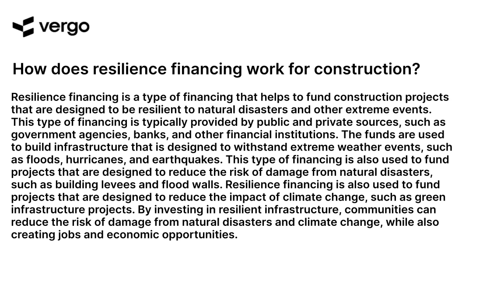Resilience Financing for Construction Explained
This video explains the concept of resilience financing for construction projects, including how it works and the benefits it can provide. Learn how resilience financing can help protect construction projects from unexpected risks and how it can help ensure projects are completed on time and on budget. Get the facts and find out how resilience financing can help your construction project succeed.